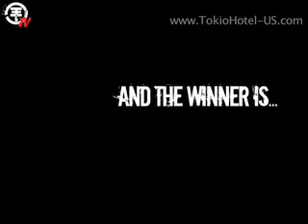Tokio Hotel TV Episode 14